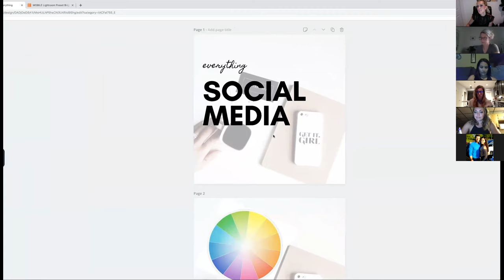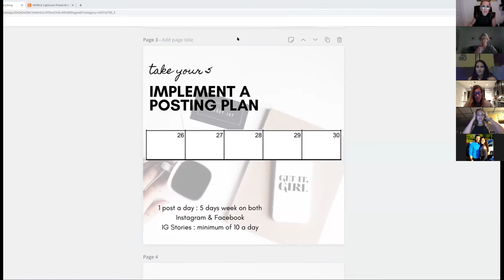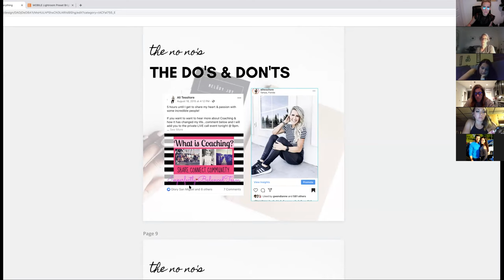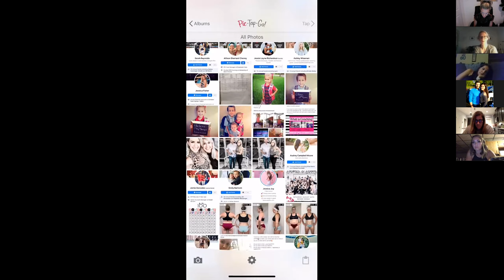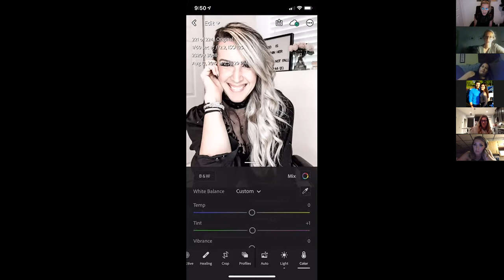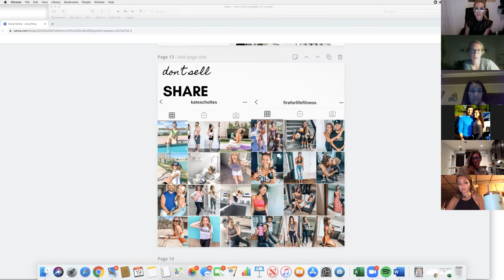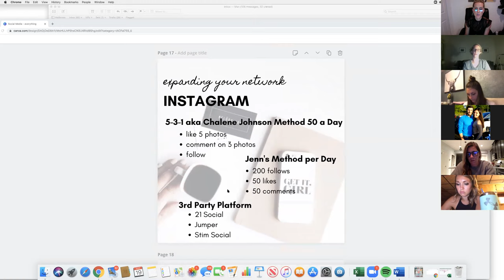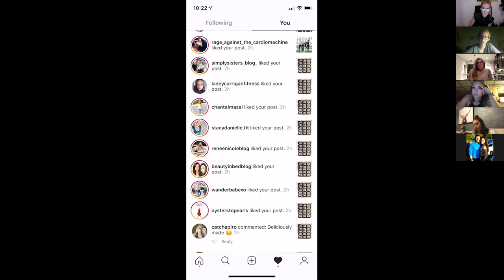Imperfectly Balanced EVERYTHING Social Media Training